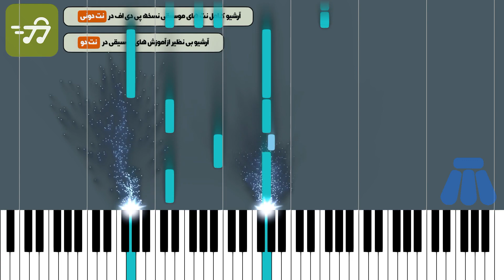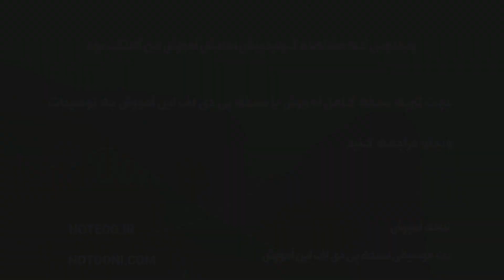آموزش آهنگ زیر حکم مجید خراطها با پیانو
آموزش آهنگ زیر حکم مجید خراطها با پیانو به همراه پی دی اف نت پیانو زیر حکم مجید خراطها

توضیحات
آهنگ ساز : مجید خراطها
تنظیم کننده : گروه نت دونی
ساز : پیانو
سطح : متوسط
مدت زمان آموزش : 00:04:51

متن ترانه :
نت پیانو زیر حکم مجید خراطها

آهنگساز : مجید خراطها

نکته : جهت سادگی هرچه بیشتر در اجرا متن آهنگ زیر نت های پیانو نوشته شده است نسخه های دیگر نت زیر حکم مجید خراطها برای ساز های دیگر را می توانید از طریق لینک های زیر دریافت کنید

متن آهنگ زیر حکم مجید خراطها

واسه خاطر تو بود اگر یه عمر مست شدم اگه به قول خودت پاپتی و پست شدم
من که آروم بودم پشت تو دعوا کردم حرف بد بلد نبودم که دهن وا کردم
تو گفتی پشت من هستی تو بهم قول دادی من شرارتی نبودم تو منو هول دادی
من رفیق باز بودم با تو دلم تنها شد واسه خاطر تو بود پام به زندون وا شد
با وجود اینکه واست میدونستم مردم واسه وایسادن پشت تو ابد هو خوردم
نه ملاقات من اومدی نه من زنگ زدم ببین سلولمو با بخت خودم رنگ زدم
مامورای زندونم عین خودت دیوونن من تنهارو از انفرادی میترسونن

گفتی اسمتو نیارم میدونم معنیشو من دیگه آخر خطم خودتم شاکی شو
مردنم برام یه جشنه من به مرگ خندیدم پشیمون نیستم از اینکه جا زدی جنگیدم
تو میگی که بی گناهی من تو فکر دیگم همه خوبا زیر حکما میدونن چی میگم
چه شبایی که اذون گفت و نشستم بیدار که میان میبرنم الان پای چوبه ی دار
حالا درس معرفت رو تو بهم حالی کن پشتمو خالی کردی زیر پامم خالی کن
این تو این چارپایه این بار اقلا رو باش لااقل وقت کشیدنت تو هم پررو باش

کلمات کلیدی